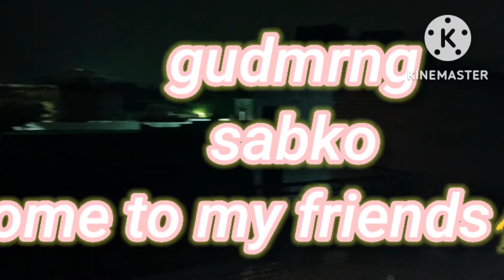Best Chicken Dum Biryani🔥| चिकन बिरयानी रेसिपी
How to make Chicken Biryani. Chicken biryani is very tasty to eat. Restaurant style chicken biryani recipe.

Is Video mai Maine apko Restaurant Style Chicken Biryani Bnane ki Recipe share ki hai Aap Is Recipe ka mza le...
VIDEO RECORD-POVA 5G
NO EDITING ONLY ORIGINAL VOICE🙏💕

Ingridients:-
Chicken
Basmati rice
Salt To Taste
Oil
Onions
Whole Spices
Fresh Coriander
Curd
Red Chilli Powder
Degi Mirch powder
Turmeric Powder
Coriander powder
Cumins Powder
Green Chilli
Fresh Mints
Rose water
saffron milk
                        THANKYOU
                               FOR
                               HITS👊
                                LIKES❤